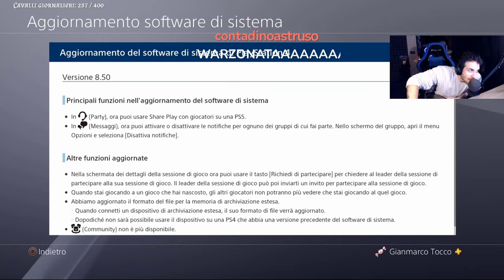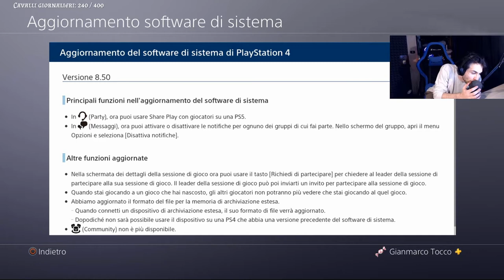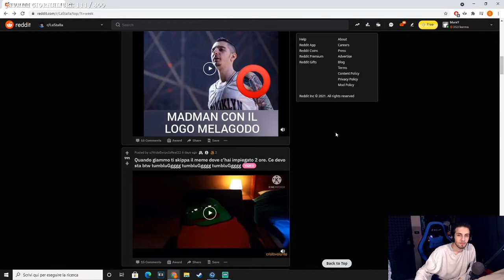FIFA 22 GAMEPLAY 🤬 - BEST OF BLUR